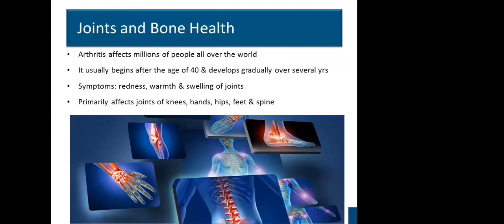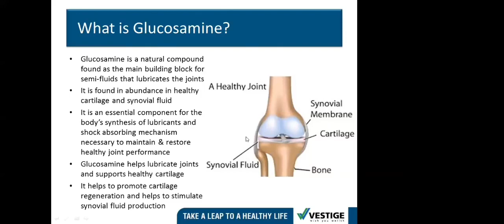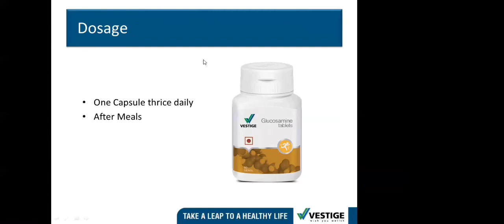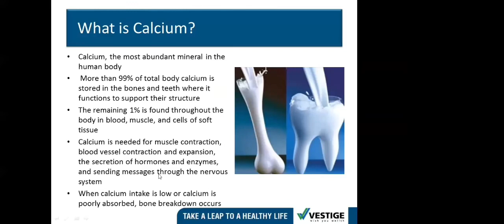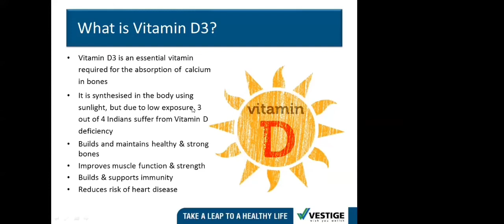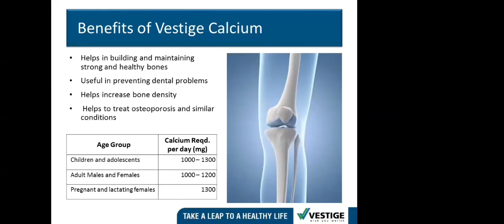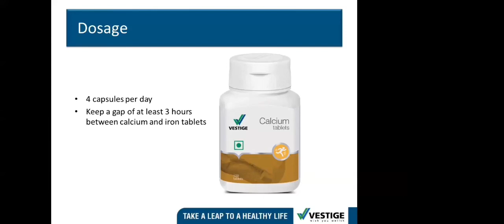Vestige JOINTS & BONES HEALTH (Glucosamine, & Calcium) products traning by Mr.Mohit Tyagi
Vestige Joint & Bones Health Supplements discussed by Mr.Mohit Tyagi
Category includes
1. Vestige Glucosamine
2. Vestige Calcium

Watch to know about its Features, Benefits & Doses